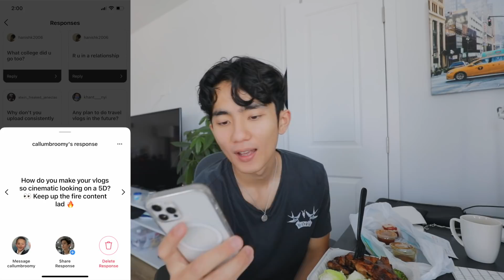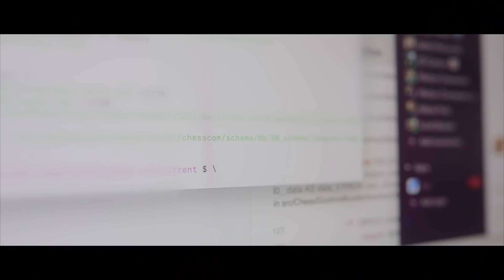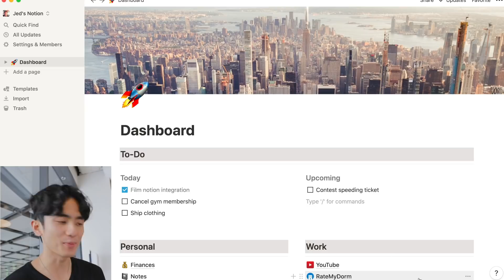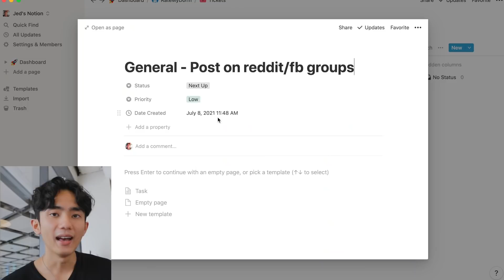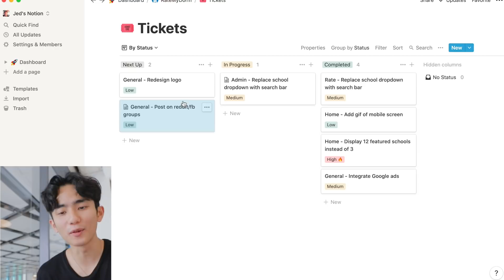I got rejected by every college except 1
Gabe: @GabeAgsar
Jimmy: @JimmyZhang